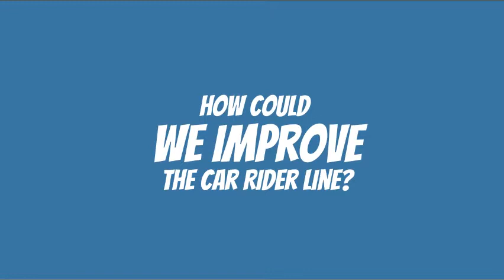Hawk TV - March 26- Day 5